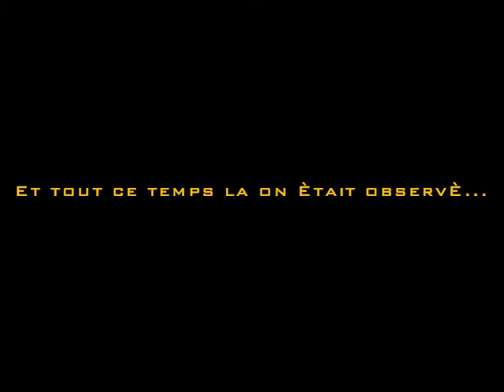Education canine: Dog walking à Montreal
Promenade canine au summit dans le cadre des sorties éducatives de Cynopsis.